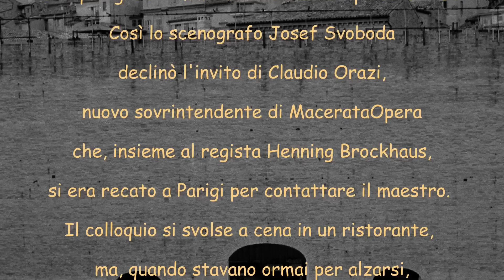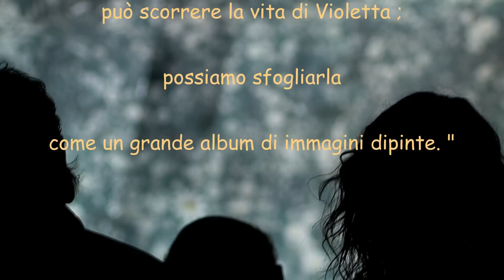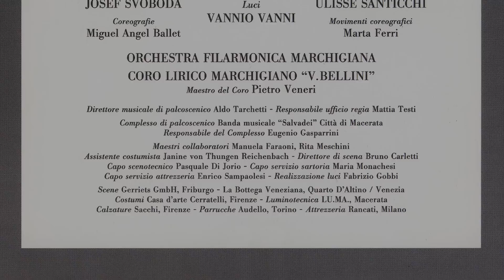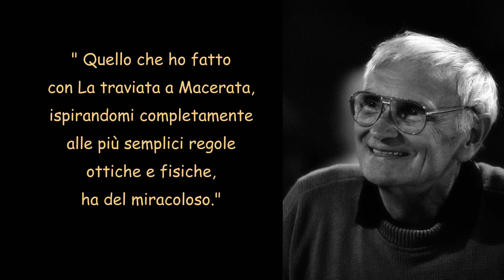La traviata - Josef Svoboda 1992 Sferisterio (Alfredo Tabocchini)